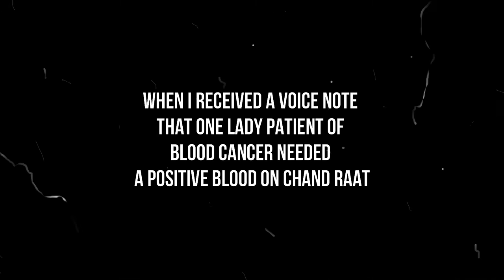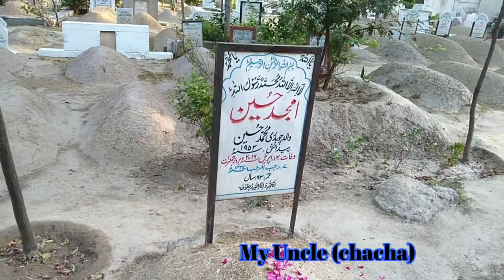Morning Vlog of Eid ul Fitr 2020 | Blood Donation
Assalam-o-Alaikum guyz!Hope you are all well in the time of pandemic and a horrific incident of Karachi plane crash PK 8303

Those who died in pandemic and plane crash, May ALLAH grant him highest rank in jannat. May ALLAH protect and guide us,May he forgive us for what we do and don't do.
Indeed ALLAH will forgive us again and again and again!
Eid Mubarak All of you beautiful People,this is a morning vlog of 1st day of eid ul fitr 2020, in this vlog u will know that how i spend my every eid morning hope u like it.

PEACE :)
MunirAlive...